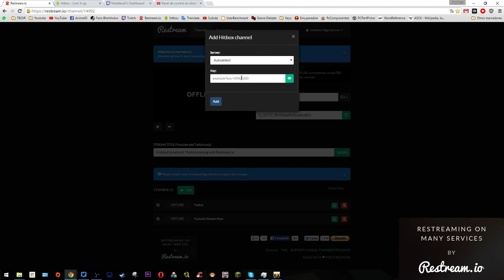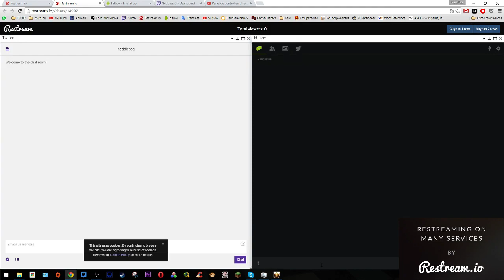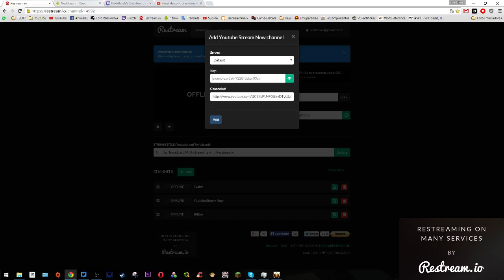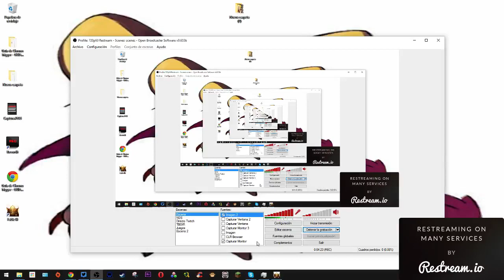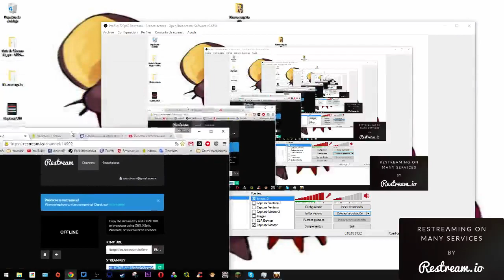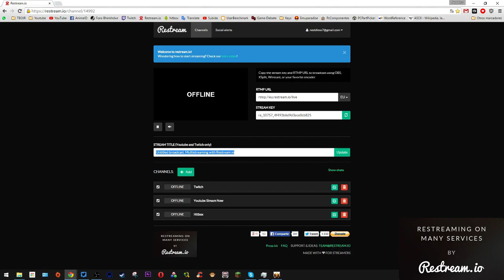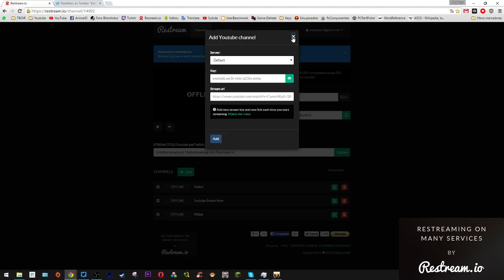Tutorial - Streaming a YouTube HitBox y Twitch al mismo tiempo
Pagina: restream.io
¿Te ha gustado?¿No?
Déjame en los comentarios por que :P

Horario [Casi siempre]
►Lunes
►Miércoles
►Viernes
►Domingos
=[Directos Cuando me salga de las pelotas]=